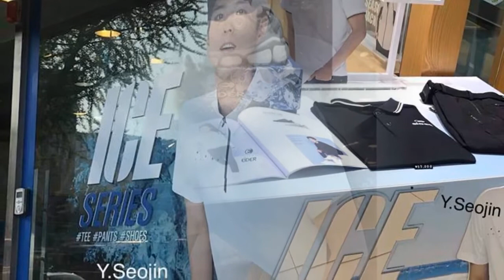ParkBoGum_AsiaTour EIDER